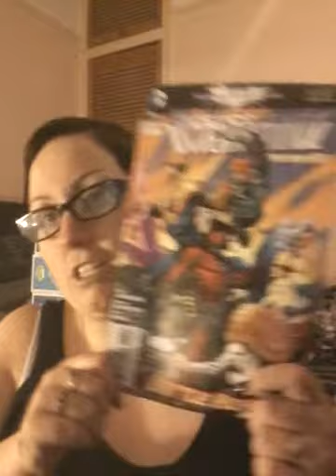What is coming up on my channel in 2015 part 2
Part 2 of what is coming up on my channel in 2015